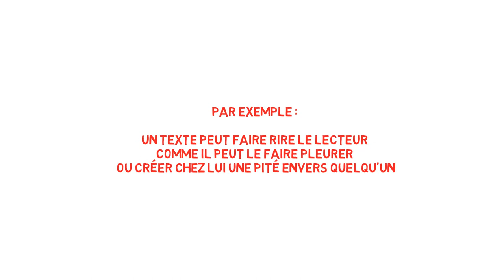Tonalité de texte (le registre littéraire)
Définition de la tonalité de texte